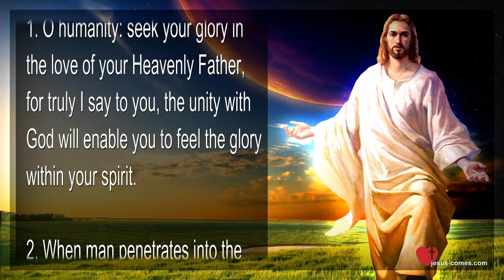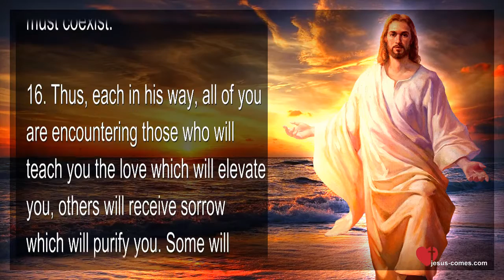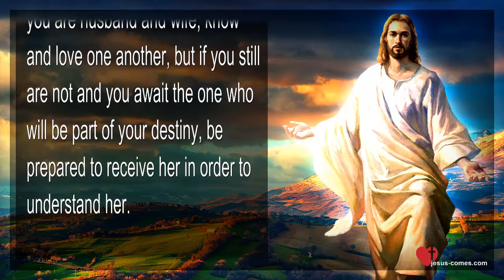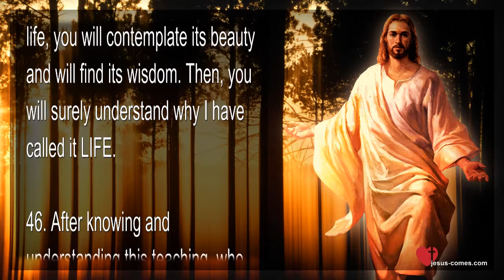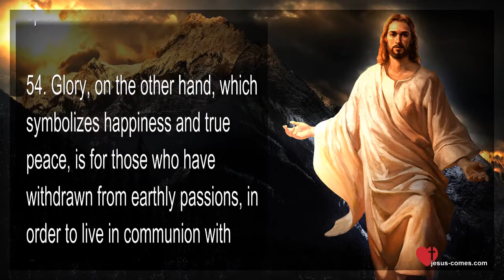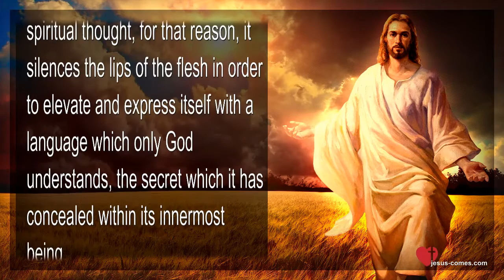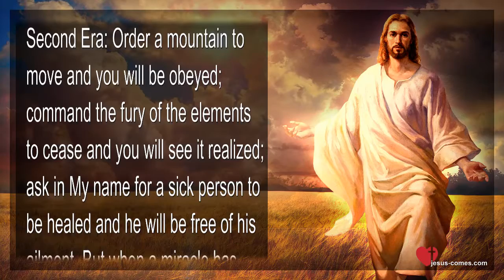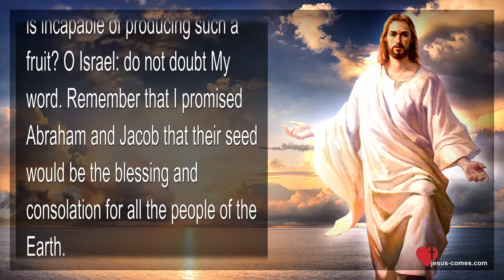The Book of the true Life Teaching 11 / 366 ☀️ Every Person is a Lessen for other People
The Book of the true Life in DE - ES - IT - EN - FR...

The Book of the true Life Teaching 11

The Lord says:

1. O humanity: seek your glory in the love of your Heavenly Father, for truly I say to you, the unity with God will enable you to feel the glory within your spirit.

2. When man penetrates into the spiritual realm, he will finally find the path to glory. Marvel, O My disciples, knowing that within your spirit you can carry and feel that glory!

3. I come once again to give you a lesson through My Doctrine of love, for although I find you learning the teachings of life, which is school for you, you have not analyzed all that it has revealed to you along your path.

4. O! My very beloved children, who weep like lost sheep, calling your Shepherd with anguished cries! When you close your eyes to the reality of your surroundings, you end up thinking that I am the cause of your misfortunes on Earth; others believe that your vicissitudes are of no concern to Me.

5. How ungrateful you are thinking that way of your Father, and how unjust thus to appraise My perfect justice!

6. Do you believe that I do not listen to you when you say that you are only nourished by bitterness, that the world which you inhabit is a world without happiness and that the existence which you lead has no reason to be?

7. You only feel My presence when you believe that I punish you, that I deny you all mercy, and you forget the tenderness and kindness of your Father; you complain about your life, instead of blessing its benefits.

8. The fact is you close your eyes to the truth and you only see bitterness and tears around you, reaching desperation because you believe that everything will be without a reward.

9. How different your life would be if instead of that nonconformity, of that incomprehension, your first thought each day would be to bless your Father and your first words, to be thankful for so many benefits that His love offers! But you do not feel those virtues anymore, because the flesh has perturbed your spirit and you have forgotten My teaching; that is why I come to speak to you about those feelings which you have removed from your heart.

10. Destiny has the compassion which God has put in it; the destiny of men is filled with the Divine goodness.

11. Many times you cannot find that goodness for you do not know how to seek it.

12. If within the destiny marked by Me for each spirit, you devise a difficult and bitter course, I try to soften it, but never to increase its bitterness.

13. In the world men need one another; no one is extra and no one is missing. All lives are necessary one to each other, for the complement and harmony of their existence.

14. The poor need from the rich and the rich from the poor. The sinful need from the righteous and these from the former. The ignorant need from the wise and those who have knowledge, from the ignorant. The little ones need from the adults and these in turn need from the children.

15. In this world, each one of you is situated by the wisdom of God in his place and near whom he should be. To each man is assigned the circle where he should dwell, in which there are incarnated and discarnated spirits with whom he must coexist.

16. Thus, each in his way, all of you are encountering those who will teach you the love which will elevate you, others will receive sorrow which will purify you. Some will cause you to suffer because you need it thus, while others give you their love to compensate for your bitterness, but all have a message for you, a teaching which you should understand and profit from.

17. Again I say to you: Although you find yourselves before My teaching, you have not recognized the message that each being offers you.

18. Seek in each of your brethren the good side that he presents, in order to learn from him, as well as his bad side so that you will help him to elevate himself and in that manner proceed along the pathway, helping one another.